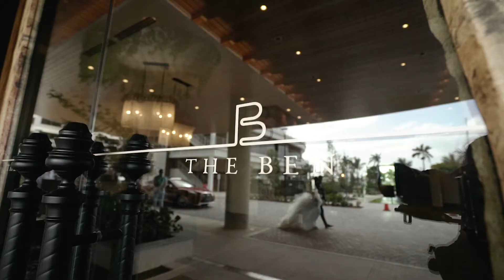Styled Shoot at The Ben